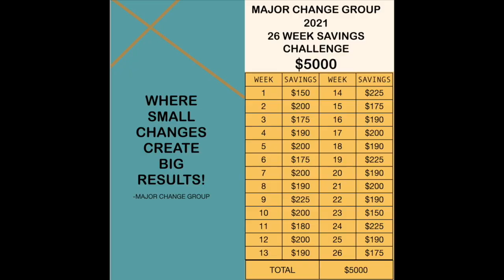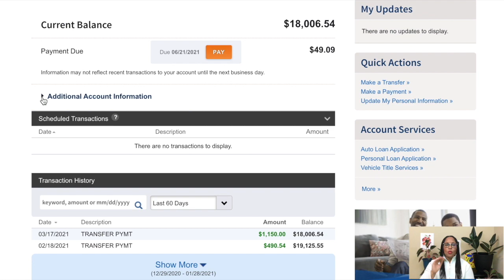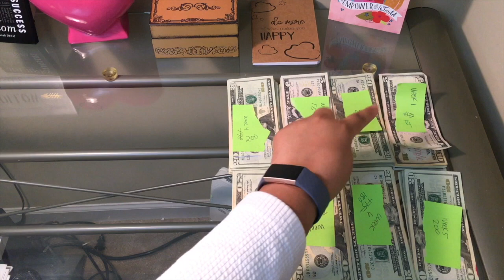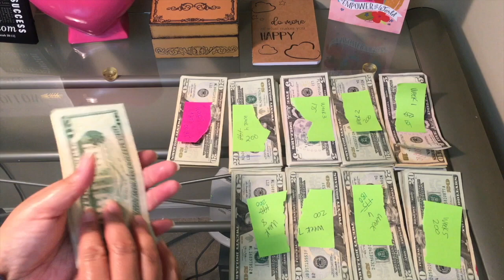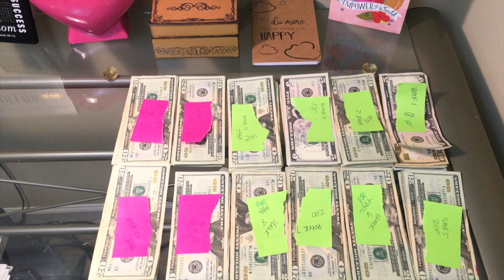26 Week $5000 Saving Challenge 2021| Month 3 Check-in...I SAVED a total of $2330 in 12 Weeks 💰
26 Week $5000 Saving Challenge 2021| Month 3 Check-in...I SAVED a total of $2330 in 12 Weeks 💰

In this video, count the 3rd month of savings. We saved $805 for the month but in total have saved $2330.

2021 Digital Budget Planner: